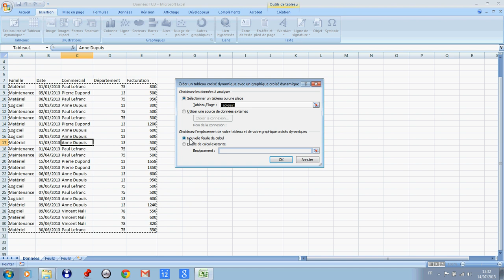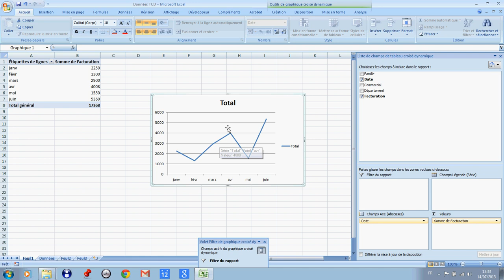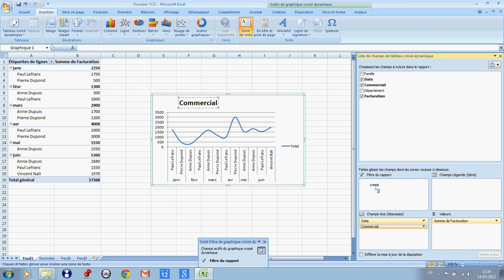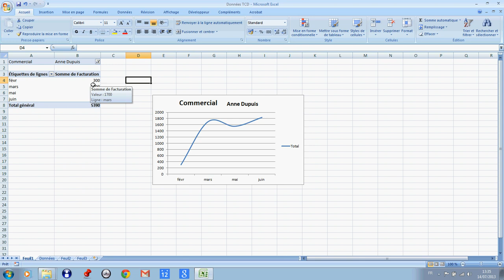TCD + Graphique | Pour Débutants 🚀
Apprenez à créer un graphique impactant à partir d’un tableau croisé dynamique dans Excel. Idéal pour vos présentations pro et vos reportings ! Maîtrisez cette technique simple et boostez vos visuels dès aujourd’hui. 📊 Formation Excel pas à pas pour impressionner en réunion.

Vous apprendrez à créer un graphique TCD dans Excel. Dans ce tutoriel vous apprendrez à créer un graphique croisé dynamique

Excel pour les débutants : les astuces pour devenir un pro de la feuille de calcul
Excel pour les débutants : les formules de base pour automatiser vos calculs
Excel pour les débutants : comment créer des graphiques professionnels
Excel pour les débutants : les raccourcis clavier pour gagner du temps
Excel pour les débutants : comment organiser et gérer vos données efficacement
Excel pour les débutants : les conseils pour devenir un expert de la feuille de calcul

Horodatage
00:00 Présentation du projet
00:48 Créer un graphique croisé dynamique
01:50 Grouper les jours en mois
02:18 Changer la forme du graphique